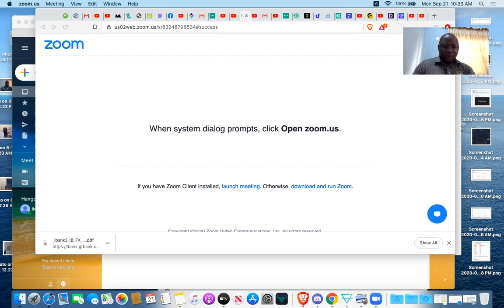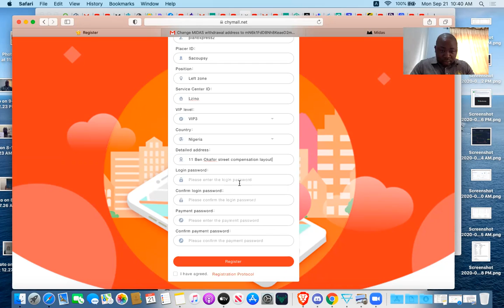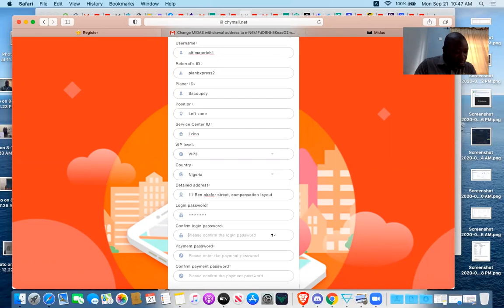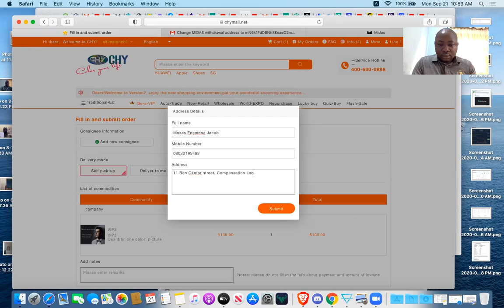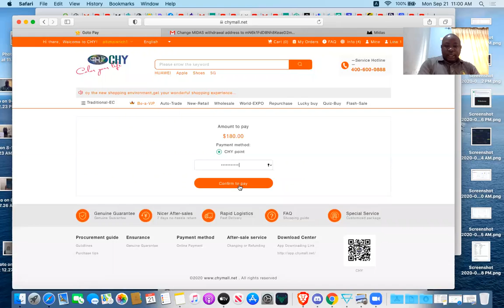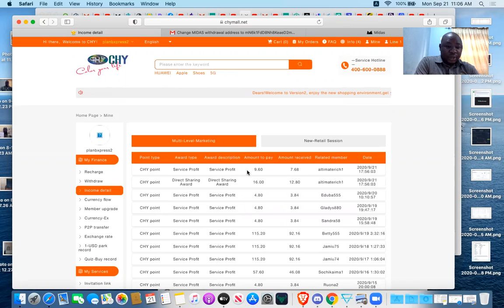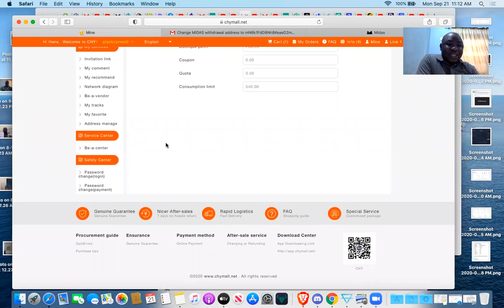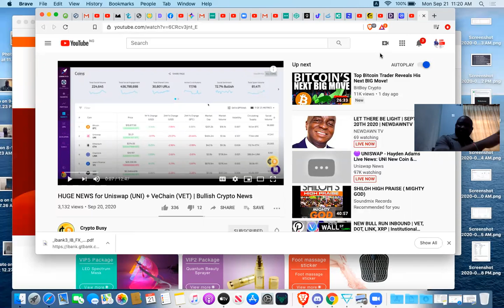CHYMALL REGISTRATION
CHYMALL It’s a mega online shopping mall like kikuu, Alibaba, Jumia and the rest….
CHY MALL or SAIRUI E-COMMERCE is an E-Commerce business (online mall) that runs on a trading system called “NEW RETAIL”

CHYmall operates a new concept of trading called New Retail e- commerce

✊ Please note , that you are not selling anything, you buy products and company sells for you on little commission and your profit drop together with your capital after 10-12days in which you can now trade again and both your profit and capital drops back after 10-12day and it goes on like that…

✊ On each of your trade, the company gives you a product depending on the package you register.
The free products are for you to use and if you are a good marketer, you can also sell to make more money

Note Also that the payment is one time payment, and the trading capital is refundable